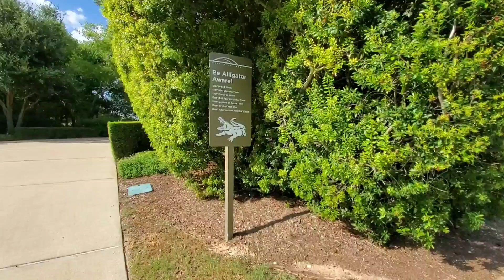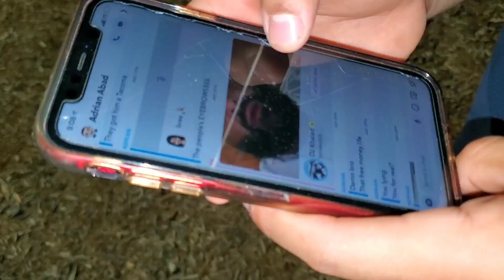Guys start fighting while I'm trying to workout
I went to the park with a couple friends to try and do a muscle up, but half way through they start fighting.